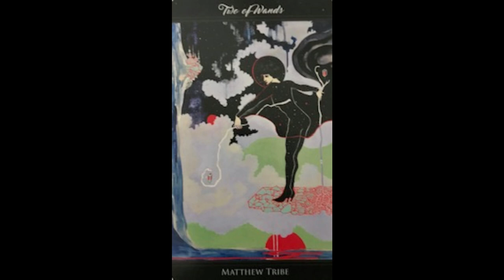January 31, 2023 - Tarot Card of the Day - 2 of Wands